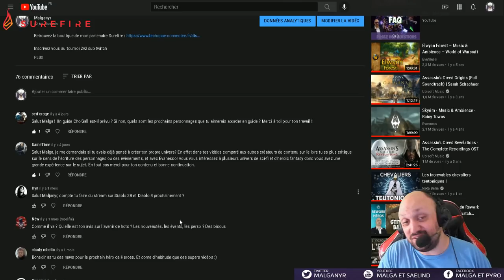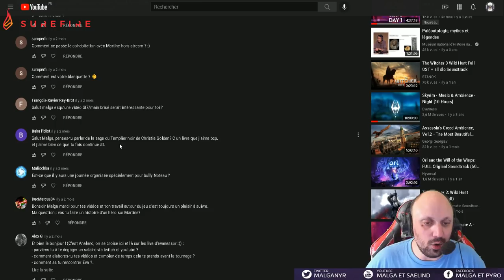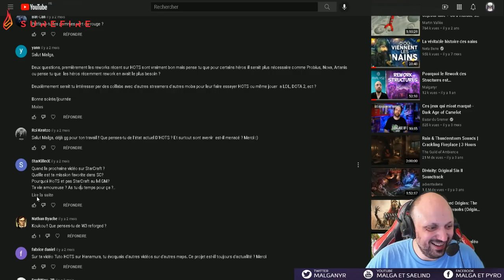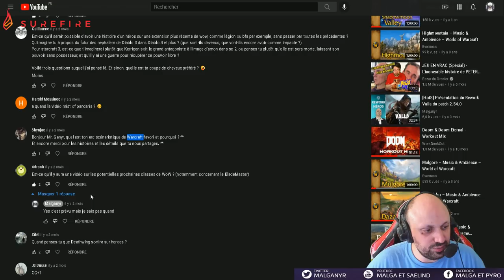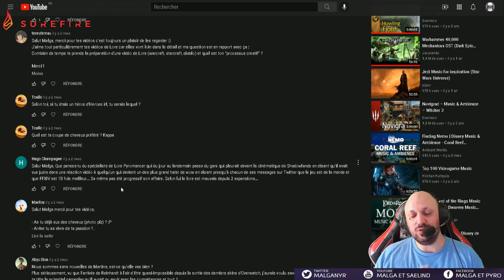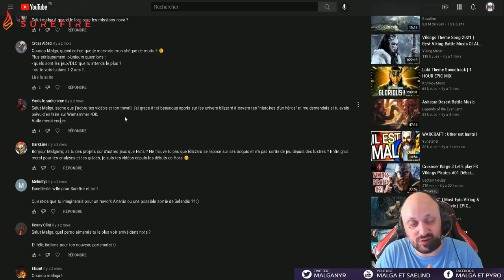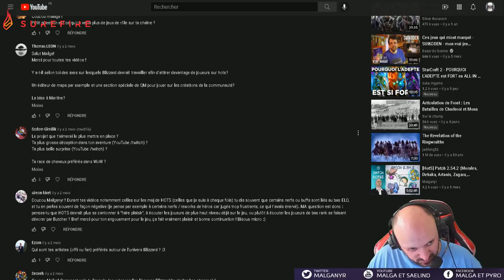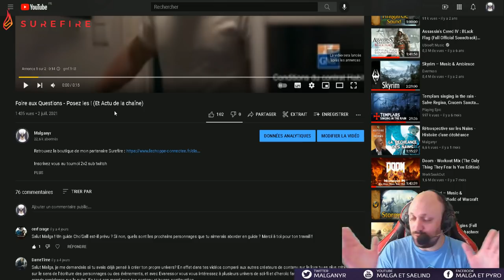Je Réponds à vos Questions (FAQ)